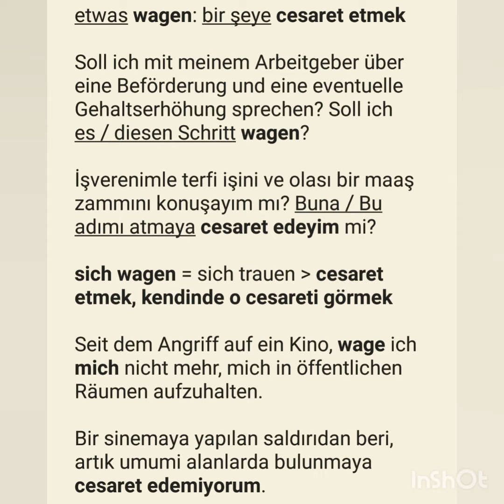etwas wagen / sich wagen